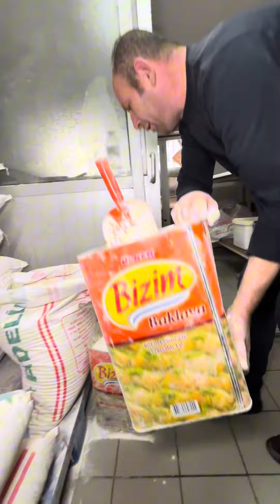MARAŞ ÇÖREĞİ NASIL YAPILIYOR İZLEYELİM ÇÖREK TARİFİ